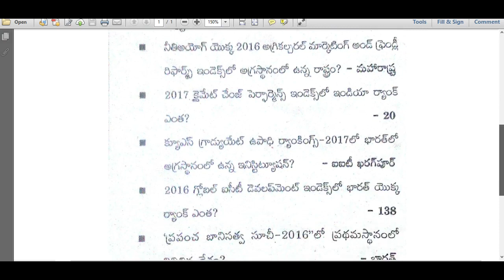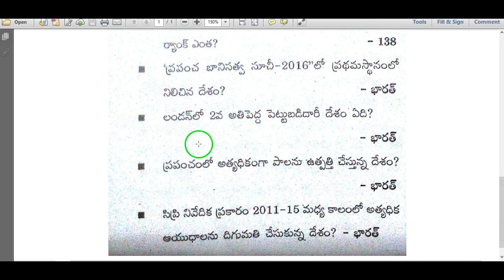Current affairs telugu 2017 || Nivedikalu jabithalu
current affairs telugu 2017,current affairs telugu,telugu current affairs,telugu current affairs 2017,current affairs